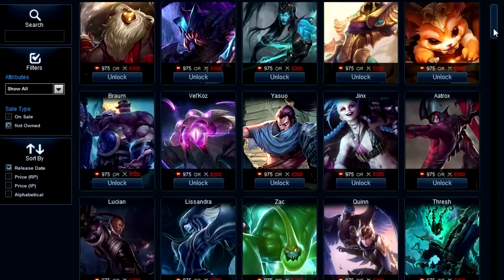Heroes Of The Storm Review: The Next Big MOBA?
Heroes Of The Storm is a brand new MOBA soon to be released by Blizzard Entertainment, In this video I look at how the game hopes to differentiate itself from the other big MOBAs in the genre such as League of Legends and DOTA 2 giving a brief history of how the genre was created and finishing with a concise review answering the questions will Heroes Of The Storm kill League Of Legends and DOTA 2 and will it be the next big MOBA.

---Links---

In this video I take a look at Blizzards new game expected to release in 2015, Heroes Of The Storm, HOTS is a MOBA that takes a totally new approach to the genre in It's core game mechanics and focus, this isn't another league of legends and Dota 2 clone, this is fast paced, action packed fun at it's finest.

---Legal footnotes---